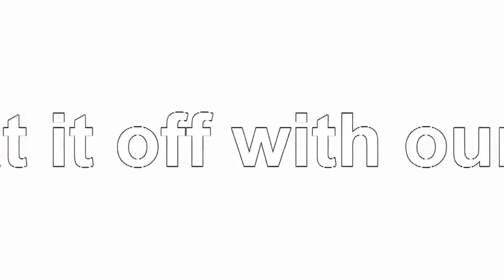Life in a Day @ Sutra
We know that most companies 'strive' to make their workplace fun. At Sutra, fun is embedded in our DNA. We work really hard but party even harder. If you think that sounds clichéd, why don't you check the video to see the crazy gang that awaits you. :)